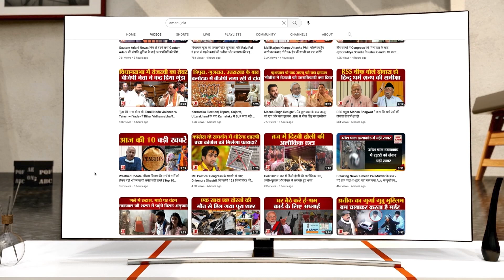Sukhdev Singh Gogamedi की मौत पर बोले Pramod Tiwari, Gehlot सरकार में सुरक्षित रहे गोगामेड़ी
सुखदेव सिंह गोगामेड़ी की मौत पर बोले कांग्रेस सांसद प्रमोद तिवारी, गहलोत सरकार में गोगामेड़ी सुरक्षित रहे. बीजेपी की सरकार बनने की आहट भर से अपराधियों के हौंसले बुलंद.